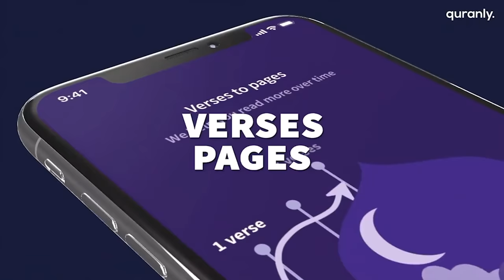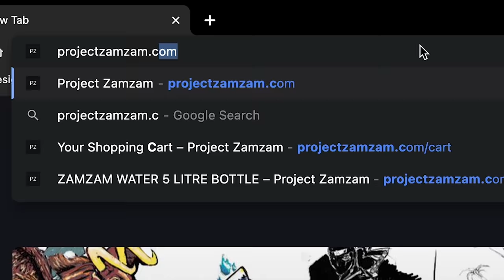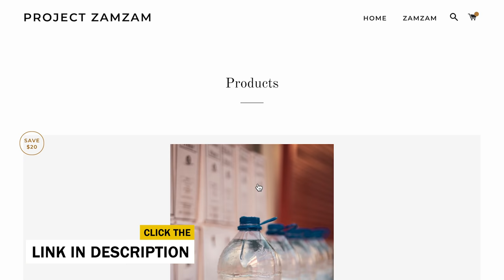$100 ZamZam Water SOCIAL EXPERIMENT in Times Square!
Hope you guys enjoyed this zamzam water public social experiment.

TIMESTAMPS: WHY DID YOU READ THIS?
0:00 - WHY
2:45 - DID
5:15 - YOU
7:45 - READ
10:15 - THIS?